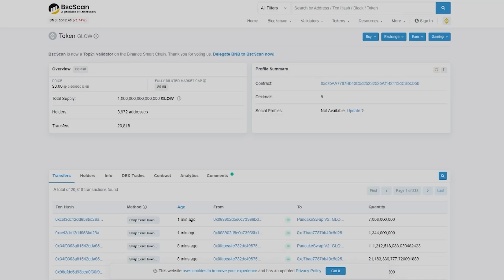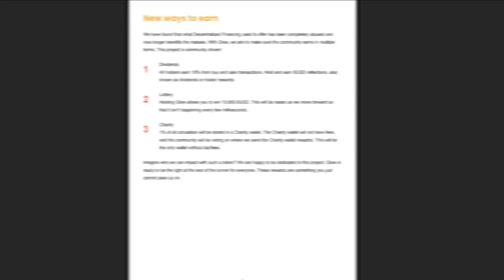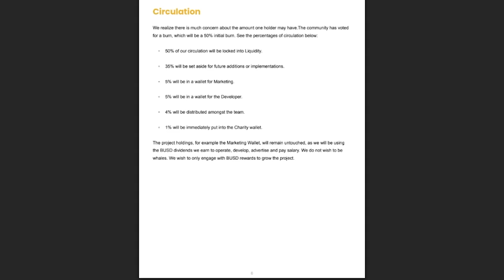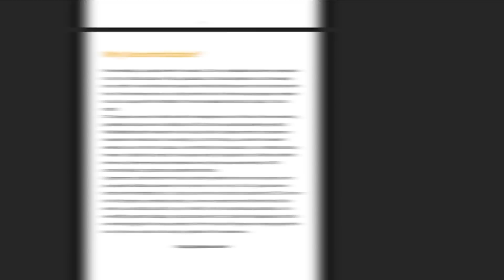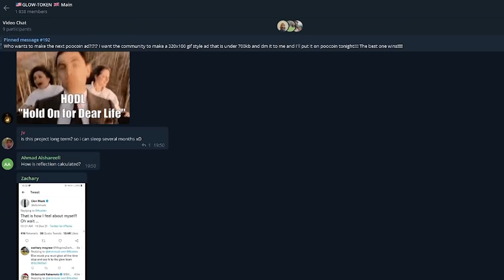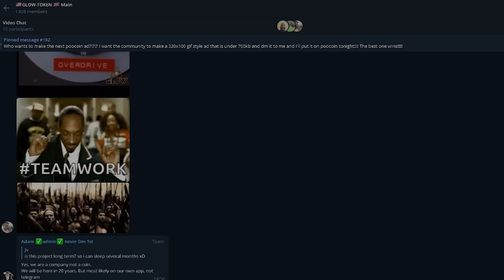GlowToken - A reliable decentralized token!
❤️GlowToken❤️